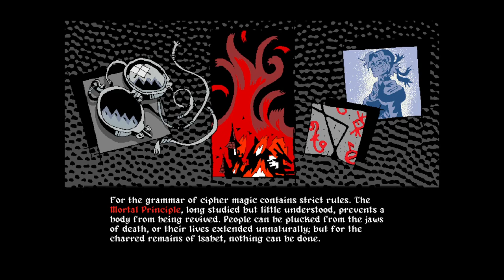Dread Delusion [6] The Ruins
So many different threads for me to unravel.